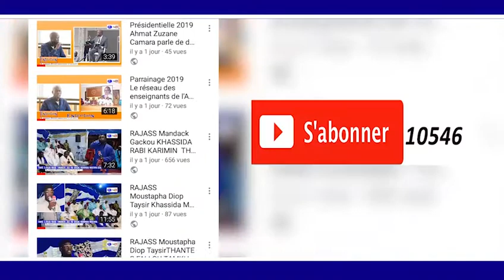MAGAL 2018 KUREL 1 HT TOUBA KHASSIDA MADALIYA